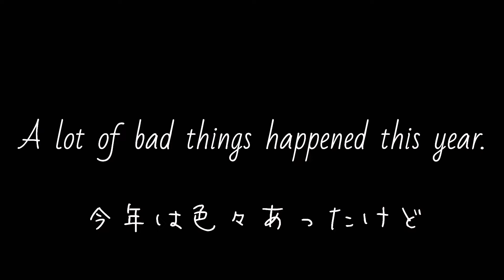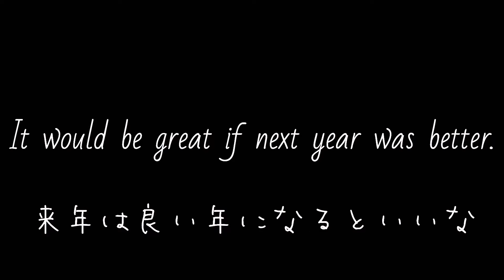Rainy Merry Xmas 2020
皆さんにとっての2020年はどんな年でしたか？

僕にとっては辛い事の多い年だった気がします。

ただそんな中でも自分を見つめ直す時間を与えられたり、前を向くための努力をする時間を与えられたり、生き抜く力を身につけるための実りのある年だったとも言えるかもしれません。

世界中でまだまだ続く脅威はおさまる事を知りません。

しかし、いつかは必ずやってくる終息の時を思い描きながら、希望を持って前に進むことをやめてはいけません。

There is always light behind the clouds.
雲の上はいつも青空

当社のキャッチフレーズでもあり、米国作家ルイーザオルコットさんが残した言葉です。

この言葉を胸に来年も前を向いて頑張っていきます。

動画は豪雨の中ホテルローカルベースへお客様送迎中にダグズカフェテリアの照明がダッシュボードに写し出した幻想的な場面です。

皆様の2021年が良い年でありますように。